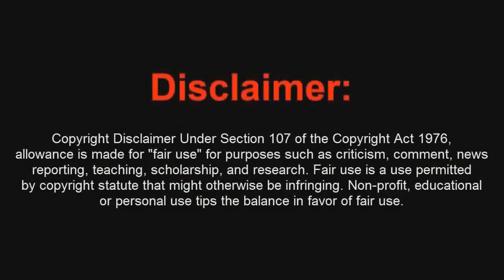Truco Tutorial Ghosts Multijugador Como Salir de Todos los Mapas Teleport - ByMt10,CSE & ReCoB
UrpleActus - Kill Me

UrpleActus - Kill Me